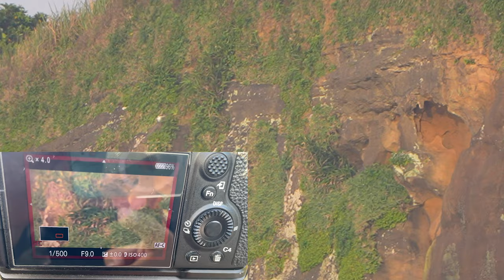2023年酋長岩遊隼_EP09_雛鳥展翅第一手記錄_Falco peregrinus_2023年4月16日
2023年4月16日酋長岩遊隼

拍攝器材 :
SONY A7S3  4K120 , SONY 200-600mm SEL14TC
INSTA360 X3